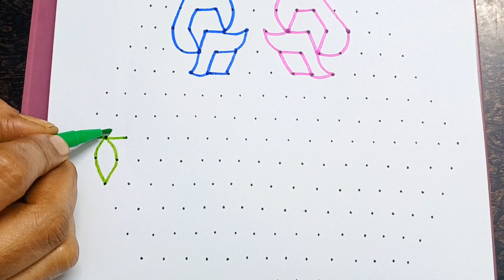Beautiful December Roses 🌹 |Colorful Margazhi Rangoli ~rangoli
Beautiful December Roses